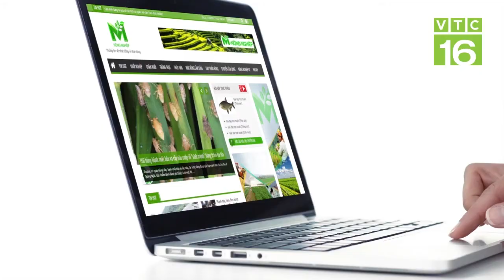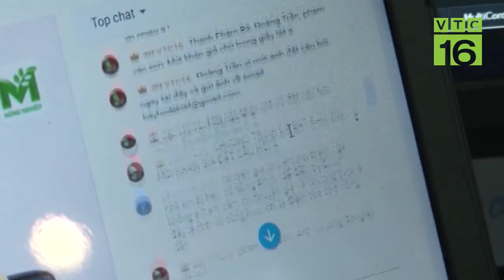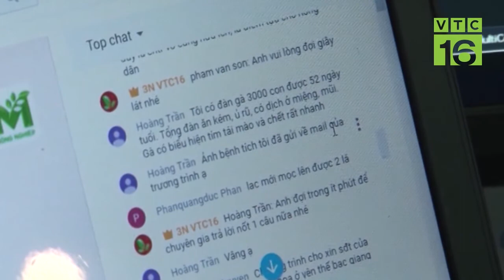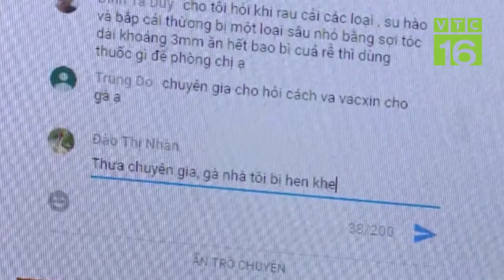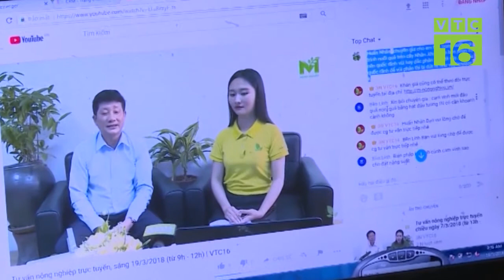Kinh nghiệm bổ sung dinh dưỡng cho vườn cà phê I VTC16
VTC16 | Vườn cà phê trồng 8 năm, vàng lá, ra hoa, đậu quả ít. Hỏi nguyên nhân và cách khắc phục?